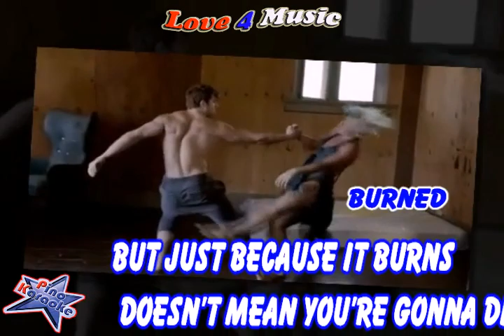Pink - Try (Karaoke)